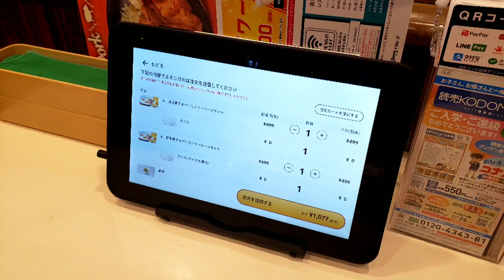ガストの朝食はコスパ抜群です！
朝食でちょくちょく利用しているガストさん。
そのガストさんの朝食コスパが素晴らしいので写真動画にしてみました。

ガストさんの洋朝食メニューは内容によって399～599円のラインナップ、その全てにドリンクバーが付き、日替わりスープがおかわり自由です。

自宅で同じようなメニューを作ることも出来ますが、食材買い物～～調理～後片付け～と考えると、ドリンクバー付き、スープおかわり自由のガストさんの朝食コスパが優勢に感じます。

何かと慌ただしい朝ですが、ひとまずそんな慌ただしさから逃げ出してガストさんでゆっくりとコーヒー・・・私の場合はコーラですが(^-^;・・・を飲みながら朝食するのもたまにはアリだと思います👍

食後のコーヒー・・・私の場合はコーラですが(^-^;・・・を飲みながらダラダラと新聞を読んでいると、何とも言えない気持ちの充実を感じます。

僅か500円で得られる気持ちの充実感はとても有意義だと思います。